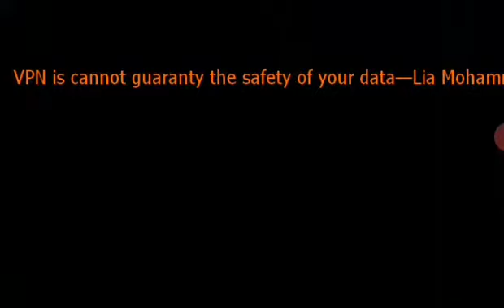VPN exposes your Bank details to hackers— Lai Mohammed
allgist tv